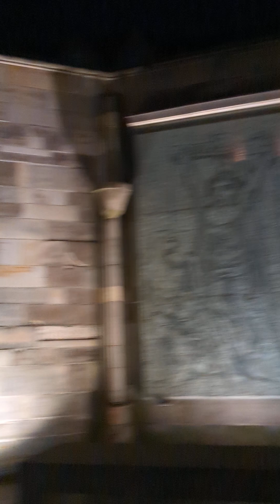26.10.24 Wigilia Święta Chrystusa Króla - 27.10.24 - 38 lat Asyż spotkanie Heretyków